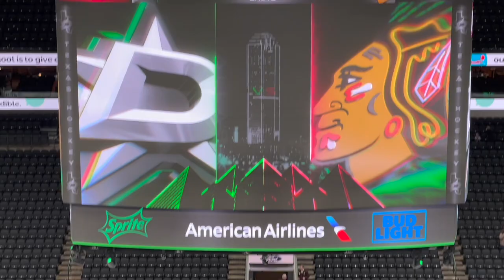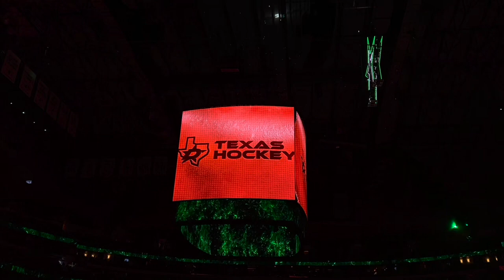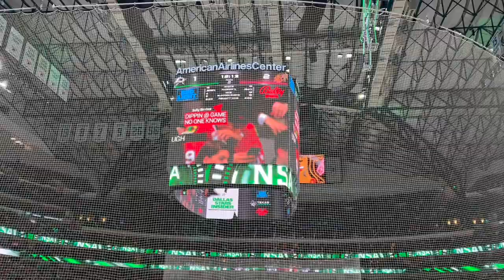Hintz Hat-Trick! Stadium Vlog #27- Dallas Stars | American Airlines Center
Witnessed an incredible game in Dallas as the Stars bested the Blackhawks 5-4 in Overtime while holding phenom Connor Bedard pointless. To think there was a time it was said "hockey won't work in the south". Dallas is a great place to watch a game and the stars faithful are loud and proud of their team. American Airlines Center provides a great venue for stars games with unique designs inside and out.

NHL Arena #14
Dallas Stars vs Chicago Blackhawks at American Airlines Center

Chapters:
0:00 Intro
1:01 Pregame
6:26 Game Clips
11:13 Postgame Thoughts
17:06 Final Ranking

Additionally, follow the Instagram and check out the website for more stadium content!